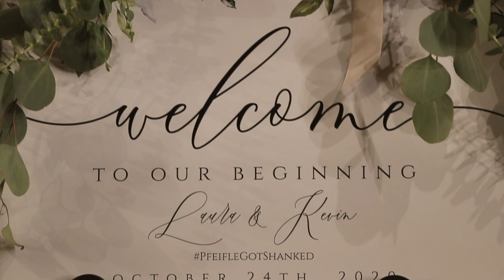Great Marsh Estate | Beautiful & Magical Fall Wedding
There's just something about high school sweethearts getting married many years later. It's not just the length of time they've known each other, or maybe it is! Just so much history, patience, long-suffering. every definition of love mentioned in 1 Corinthians I feel was experienced, and then to know they will experience what the love of God is even more and go deeper, I think is a beautiful thing.
So yeah, here are Laura & Kevin who got married last Fall at the always beautiful Great Marsh Estate. Enjoy the beauty of their day as well as God's testimony of His faithfulness towards them and what will continue to be His glory being revealed in their marriage.

Venue: Great Marsh Estate
Planner: KD Custom Events
Photographer: Cover image courtesy of Stephanie Messick Photography
Florals: Rosewood Floral Designs
Hair & Makeup: Best Face Forward Artistry
Catering: Serendipity Catering & Design
Baker: Sweets by E
DJ: ImtheDJ.net
Wedding Dress: Olde Town Bridal
Officiant: Park Valley Church
Music licensed through Music Bed